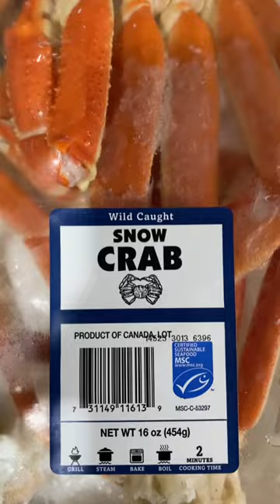America ல இவ்வளவு பெரிய நண்டா ??🦀😋snowcrab Tamil USA vlogs